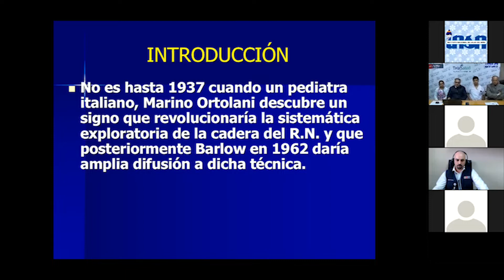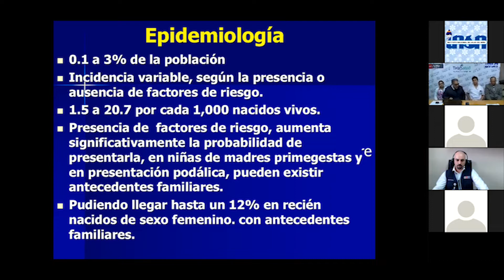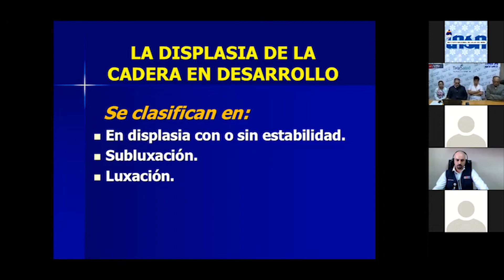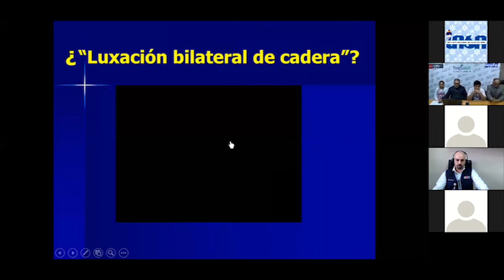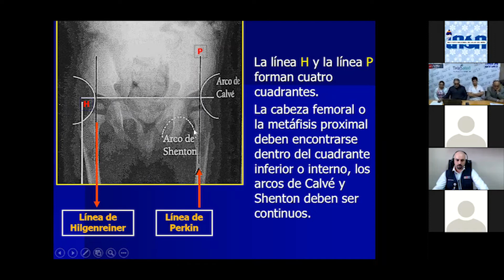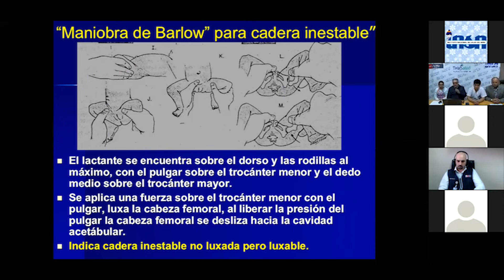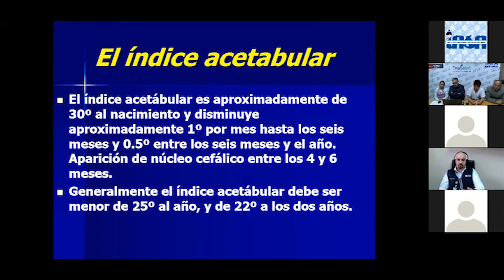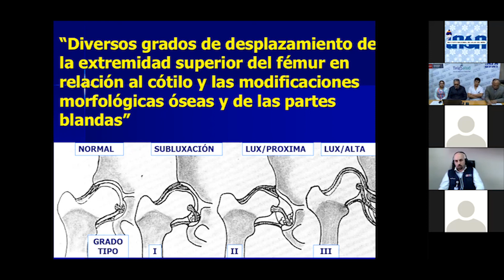Luxación de Cadera - Telecapacitación INSN